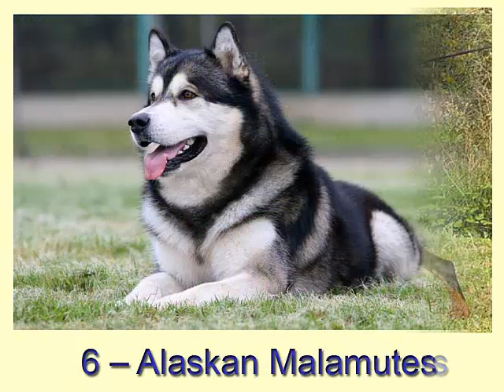10 खतरनाक कुत्ते नस्लों